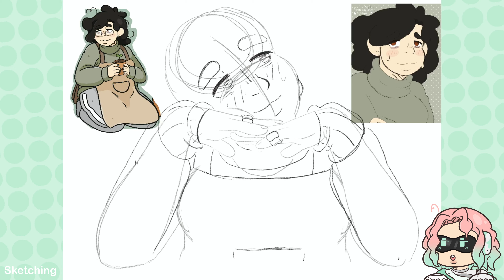Relaxing Tea Time (OC) [Drawing Process] ☘☕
-Music Used-🎶
1am, Animal Crossing New Leaf OST
By Kazumi Totaka and Manaka Kataoka

-Reference Image(s) Used-📝
I currently can't find the reference image I used for this, but I'll update the subscription when I do!